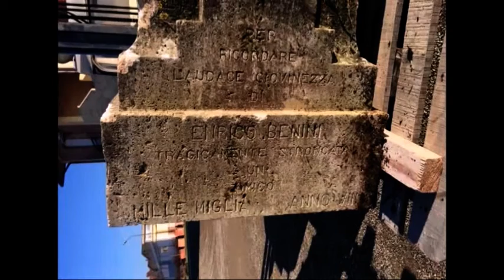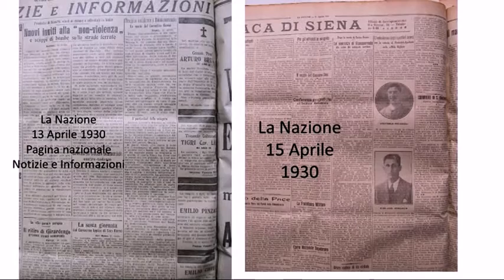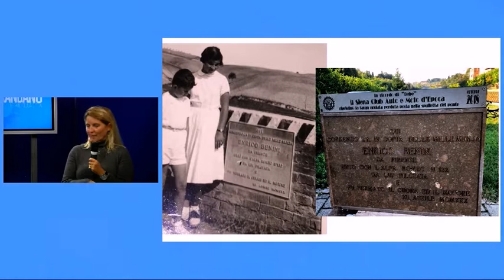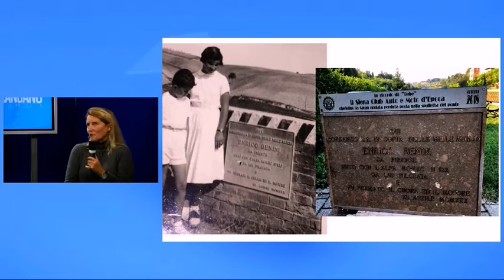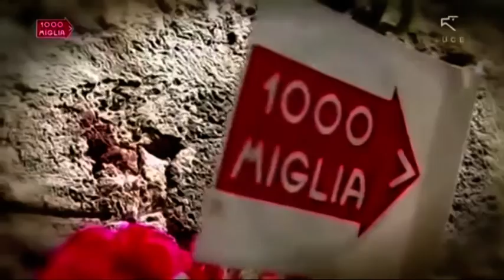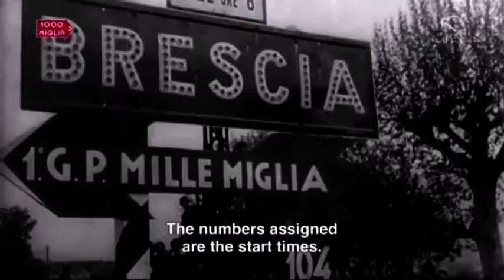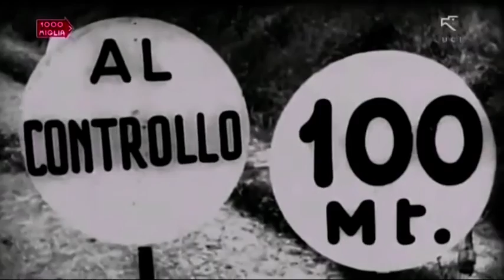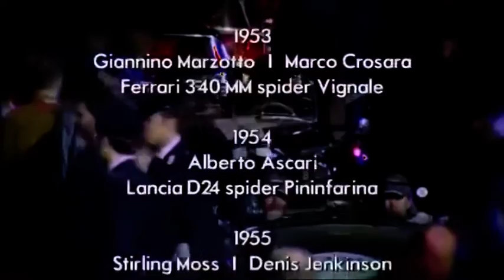brandano voci della citta' lunedi 2 novembre - attualita'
Condotto da Franco Becci - Ospiti in studio : Marzia Benini - Roberto Zalaffi